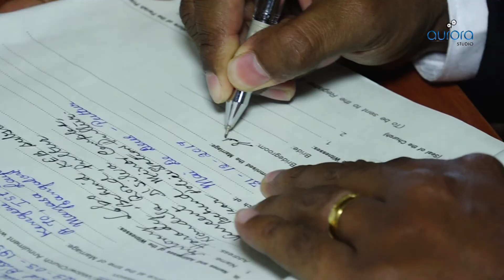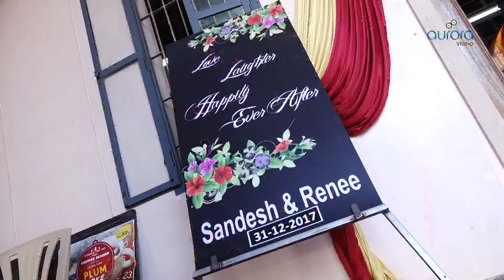SANDESH & RENEE II THE WEDDING GLIMPSES II By Studio Aurora Mangalore